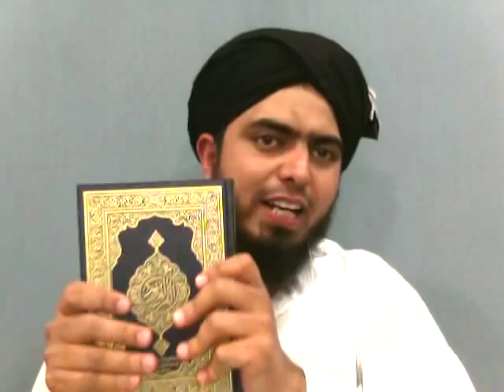71-Lecture: Surah An Nisaa 160 to 171 (05-May-12)